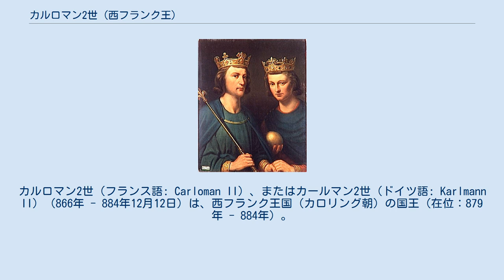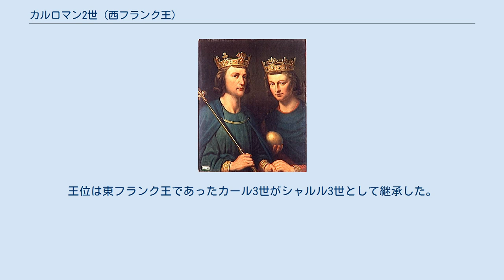カルロマン2世 (西フランク王)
カルロマン2世（フランス語: Carloman II）、またはカールマン2世（ドイツ語: Karlmann II）（866年 - 884年12月12日）は、西フランク王国（カロリング朝）の国王（在位：879年 - 884年）。
ルイ2世（吃音王）と最初の妃アンスガルドの息子。
異母弟にシャルル3世がいる。
 879年、父である王ルイ2世の死去をうけ、兄ルイ3世とともに即位した。
何人かの貴族は単独の王を選ぶべきだと主張したが、結局ルイ3世とカルロマン2世がともに王に選出された。
その正当性に疑問も投げかけられたものの2人の即位は承認され、彼らは880年3月にアミアンで父の遺領を分割した。
カルロマン2世はブルゴーニュとアキテーヌを相続した。
 しかしプロヴァンス公ボソは2人に対する忠誠を拒否し、プロヴァンス王に選ばれた。
880年の夏、ルイ3世とカルロマン2世はボソに対して兵を動かし、ボソの領地の北部とマコンを奪った。
さらに2人は8月から11月にかけて東フランク王カール3世（肥満王）とともにヴィエンヌを包囲したが、失敗した。
882年の夏、オータン伯リシャールによる包囲の後ヴィエンヌを奪った。
 同じく882年8月に兄のルイ3世が死去したため、カルロマン2世は単独の王となった。
しかし、王国はノルマン人の侵入などにより悲惨な状態だった。
また、封建制の領主に対する嫌悪から彼の権力は極めて限定されたものだった。
 カルロマン2世は884年12月12日に狩猟中の事故が原因で死去した。
王位は東フランク王であったカール3世がシャルル3世として継承した。